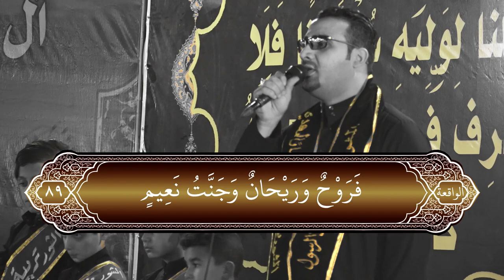ليلة حزن || أداء: علي النقيب || كلمات: عبد الأمير الشبلي